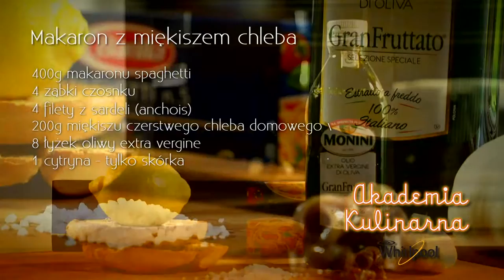Makaron z miękiszem chleba